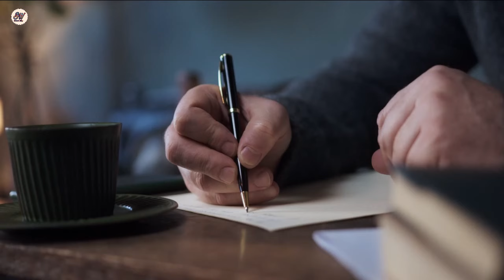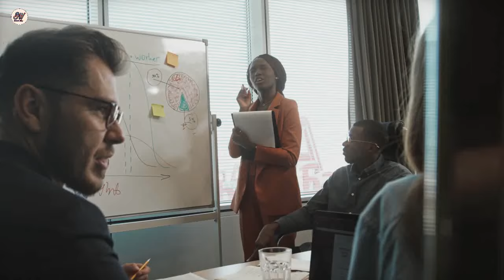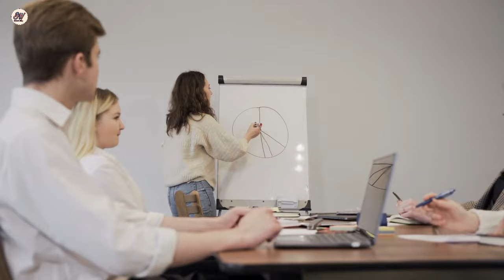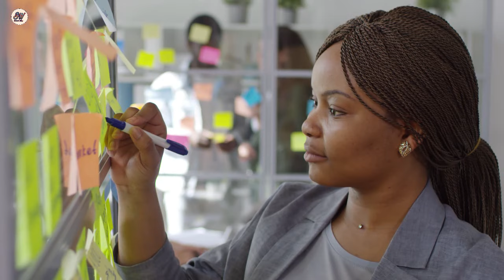How To Focus on Your Goals | Apne goal Par Kaise Focus Kare | Motivational Video in Hindi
Music Credit
In the SAGITTARIUS is a creative videos commons license

success way2
Motivational video